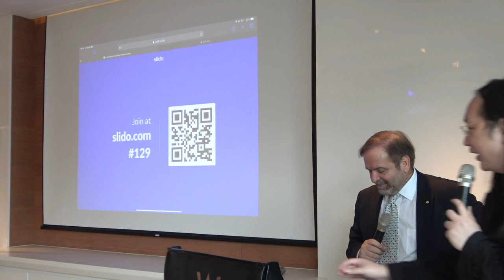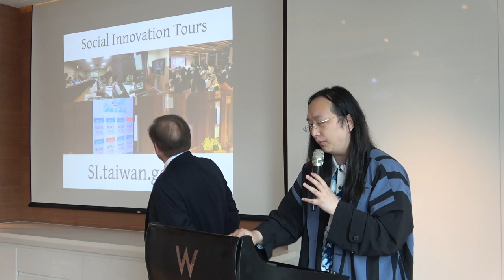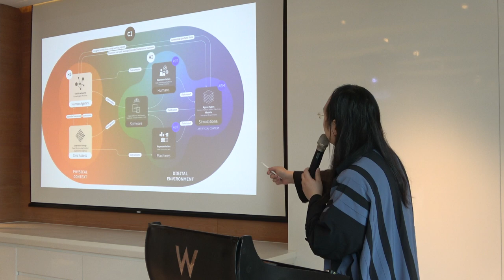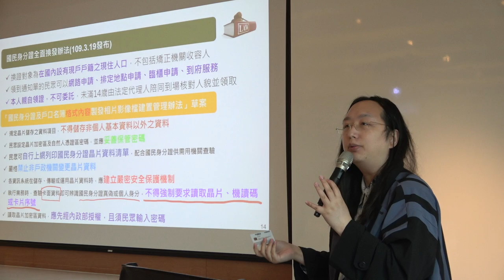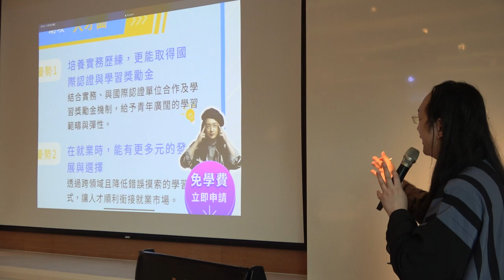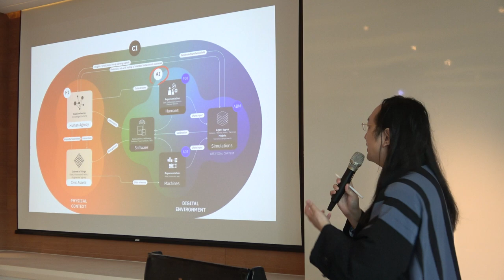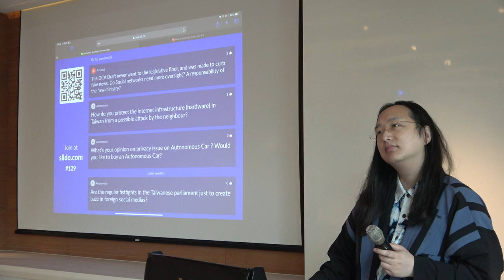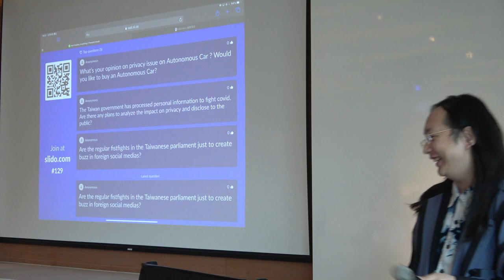2020-12-09 唐鳳於歐洲在台商務協會(ECCT)演講